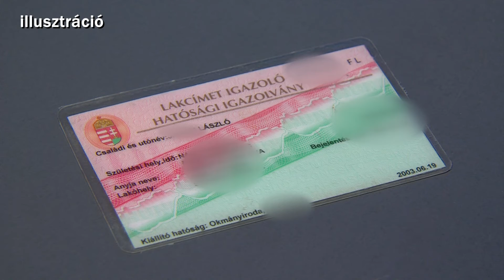Kanizsa TV Híradó - Eltűnhet a lakcímkártya